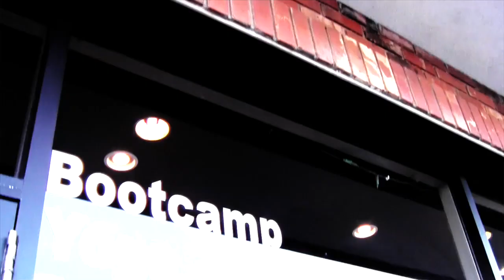Welcome to Oranj Fitness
Who is oranj?

Oranj Fitness is a community focused health and fitness centre that inspires an environment of health, personal greatness, fun and community. By providing the community with fun and cutting edge exercise classes, we are creating a world where the status quo is boogying. Setting the bar in high end dance, fitness and yoga classes, oranj works with local athletes in the community for continuous feedback on the types of classes that should be offered. Personal development, empowerment, entrepreneurship, balance, fun and goal setting are our core values. We strive to support one another on each other's goals and wish nothing but success for everyone we encounter!

Almost all of our classes are drop-in and we have many types of memberships to suit our guest's ever changing schedule. We offer drop in classes, punch passes, unlimited membership and introductory rates! Your life is spontaneous and full. We aspire to accommodate you. We want to put a little boogie into your life! The fitness world needed a place where "you can be you", a place where everyone knows your name and welcomes you with open arms -- a place where the status quo is boogying!

What does oranj offer

    Child Care (Available 7 days a week, please call one day in advance to book your child's spot.)
    Dance Classes
    Fitness Classes
    Indoor Boot Camps
    Spin
    Yoga Classes - including HOT yoga
    Personal Training / Private Yoga
    Retail Items and Yoga Accessories
    Health and Fitness Assessments
    Dietician Assessments

Vision & Mission

Sometimes you just have to tap your toes. Maybe do a little spin. Shake things up bit. We know that everybody can take themselves a bit too seriously sometimes. Our lives can be stressful. They also can be busy! At oranj we like to be lighthearted. We believe that if we just danced like nobody was watching, the world would be a better place. After a workout at oranj, your day will be brighter. You heart will be lighter. And we let you take the laughter home with you!